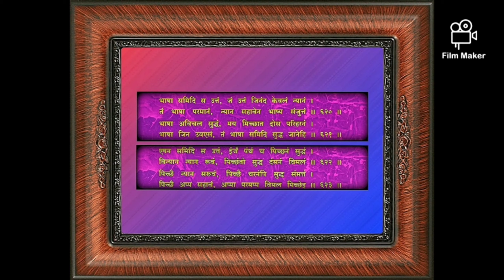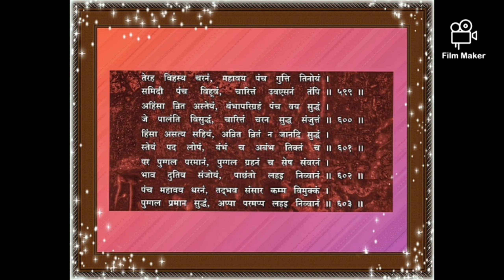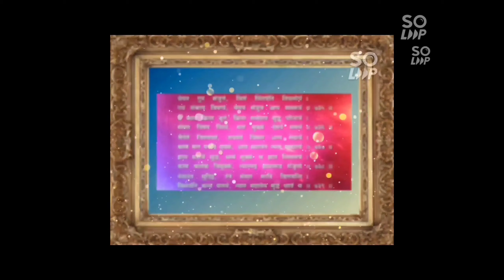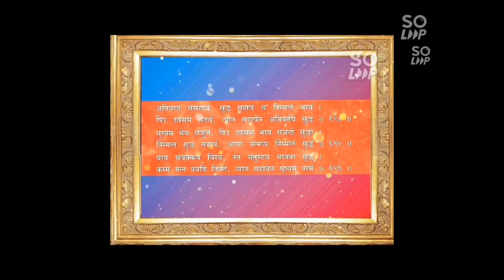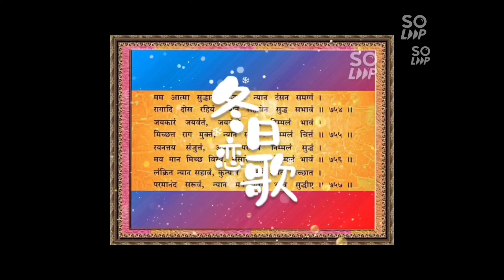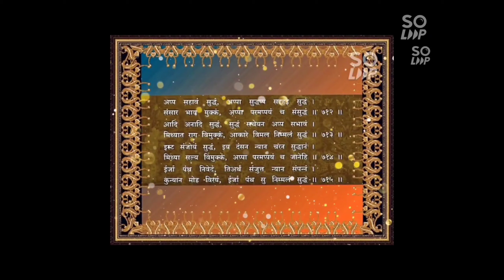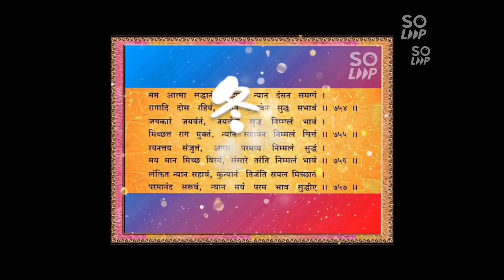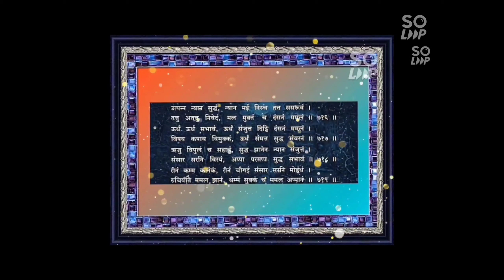निसई जी बाले गुरु देव की भक्ति, गुरु का बहुमान, आनंद मस्ती और उत्सह, मगन करने बाला बहुमान, नृत्य गीत